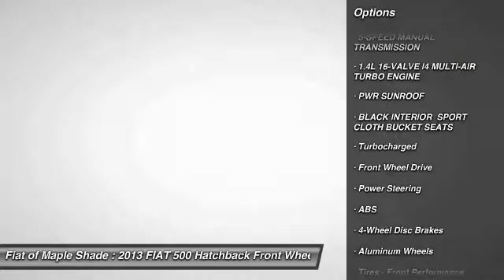2013 FIAT 500 Cherry Hill NJ 07126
2013 FIAT 500 Turbo

Pick up this Nero (Black) 2013 FIAT 500, available today at Fiat of Maple Shade. This could be the one you've been searching for.